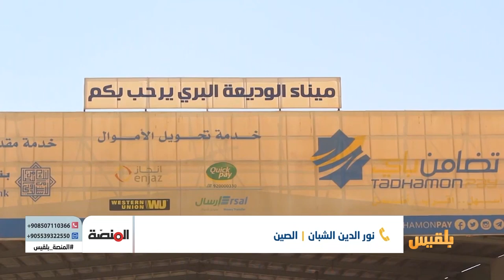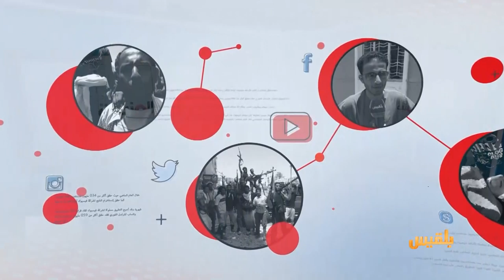المنصة | ما حقيقة الاستعدادات وحجمها لمواجهة كورونا في اليمن؟ | تقديم: أسامة الإرياني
يستمر فيروس كورونا في اجتياح خارطة العالم؛ إذ وصل إلى أكثر من مئة دولة، ويستمر عدّاد ضحاياهُ في الارتفاع يوماً بعد آخر.
أما في اليمن، فيبدو أن إغلاق المطارات والمنافذ البرية جراء الحرب، حال دون وصول كورونا إلى البلاد،

عن حقيقة هذه التجهيزات والاستعدادات وحجمها، سيكون موضوعَ حلقتنا لهذا الأسبوع